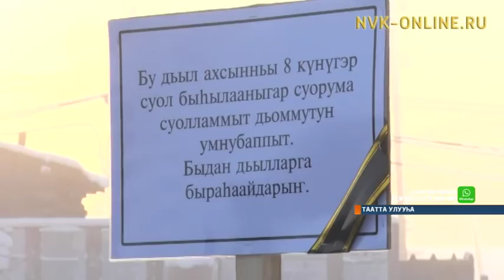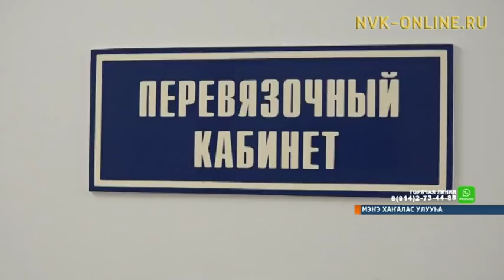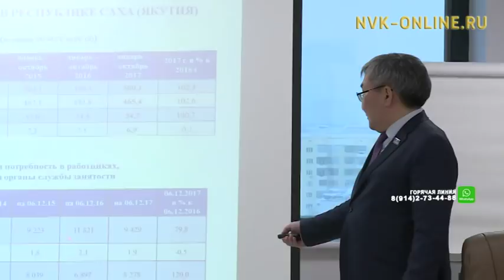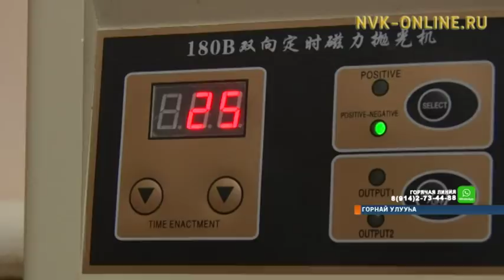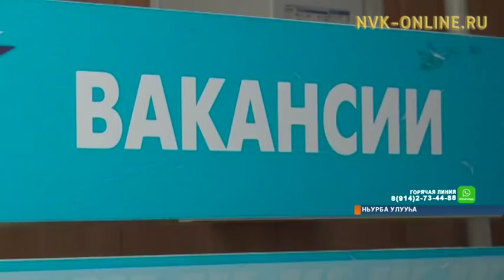"Саха сирэ" информационнай биэрии 18:00 ч. (11.12.2017)